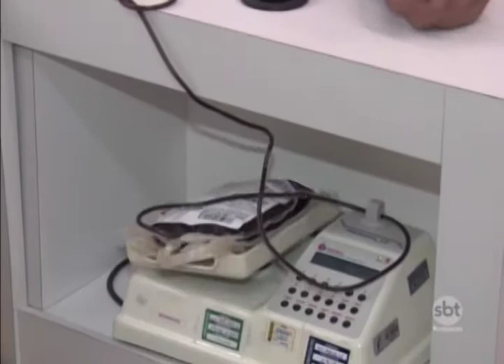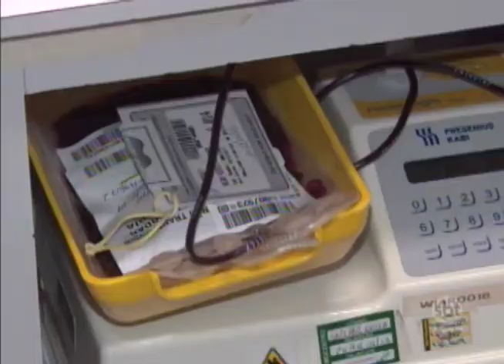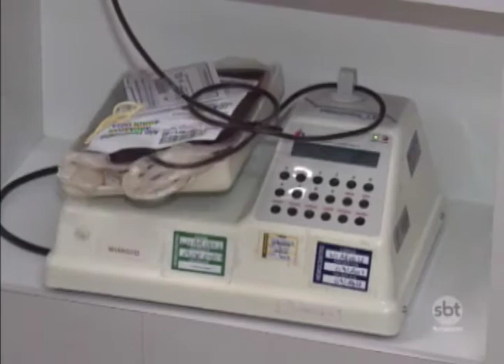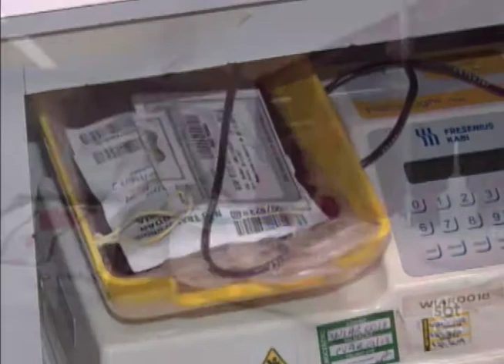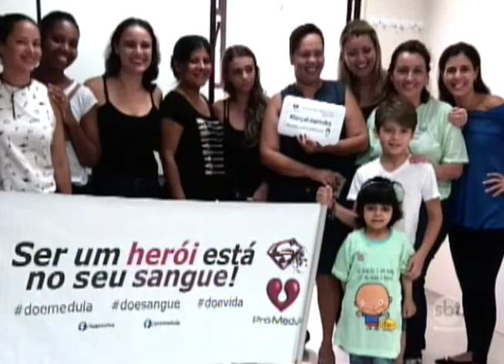Bem na Hora 02/11/17 na íntegra